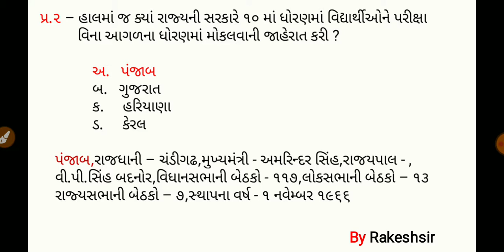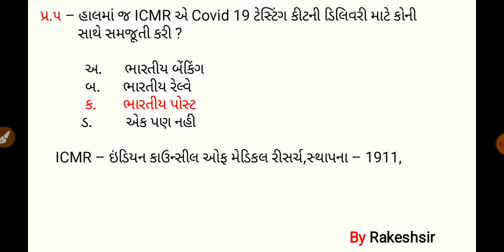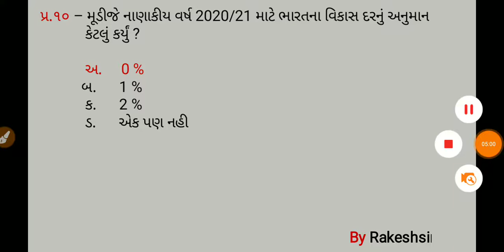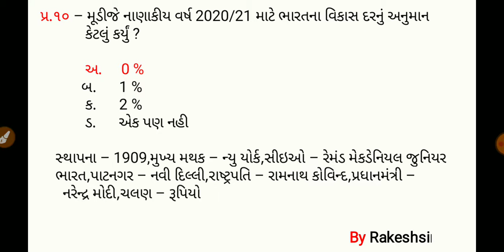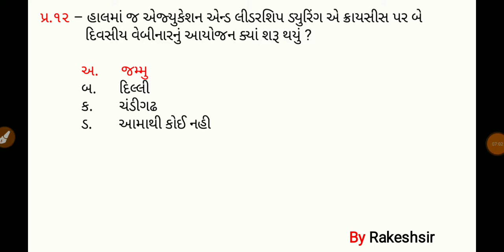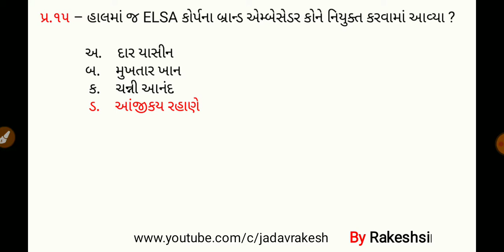16 May 2020,Current affaires in gujrati,daily gk in gujrati,MCQ,GPSC,SSC,BANK,RAILWAY,POLICE